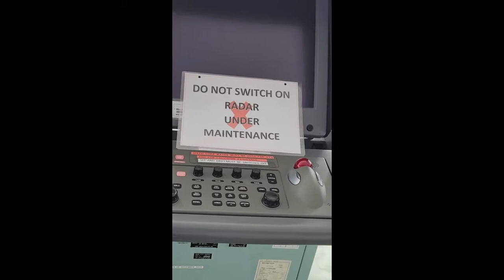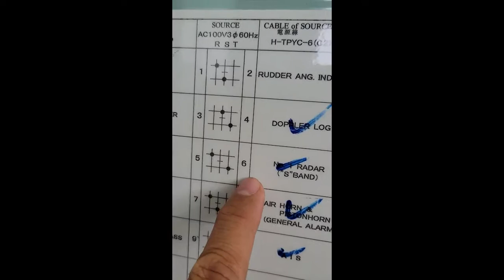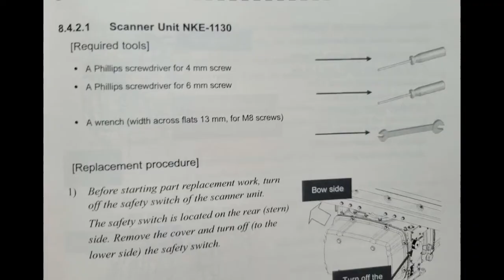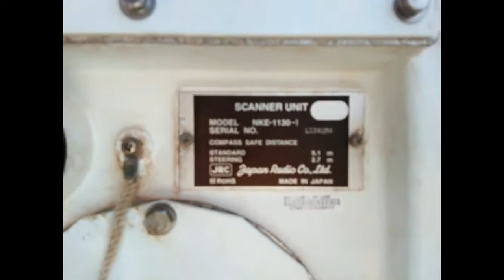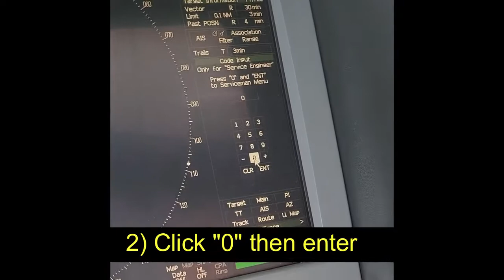DIY changing magnetron of ship's RADAR magnetron and resetting the running hours to zero?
DIY changing of ship's radar magnetron and resetting the running hours to zero.